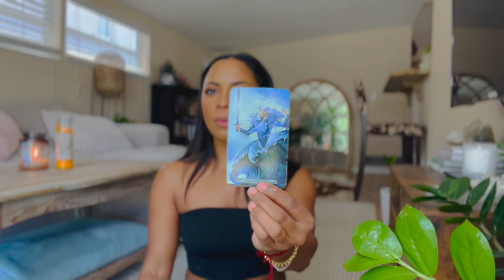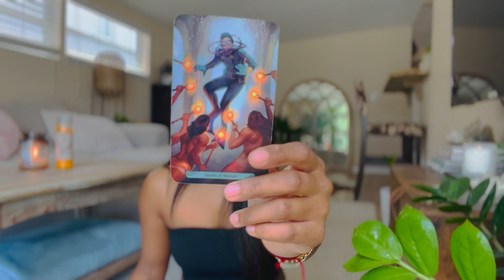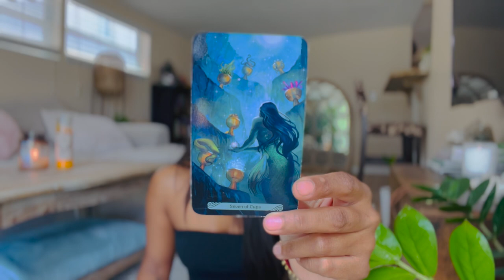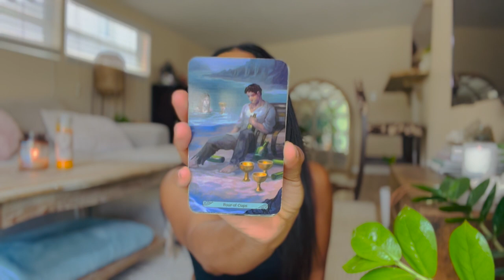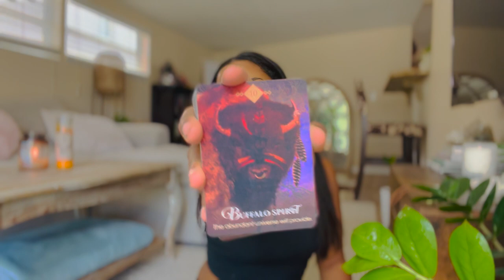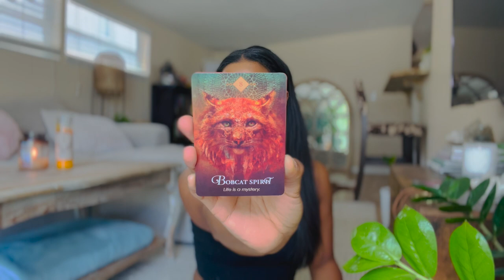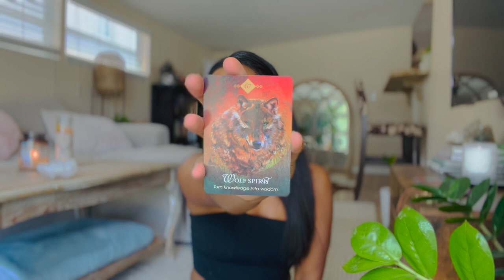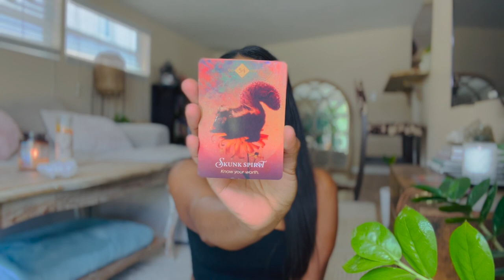This Week ~ Clear Out the Old, Building Your Blessings ~ Astrology and Intuitive Reading #333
Jessica Alexandria
76 4th St N  Box 2165